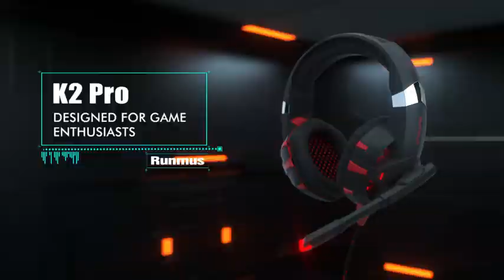RUNMUS Gaming Headset Xbox One Headset with 7 1 Surround Sound, PS4 Headset with Noise Canceling Mic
Buy RUNMUS Gaming Headset Xbox $40

RUNMUS Gaming Headset Xbox One Headset with 7.1 Surround Sound, PS4 Headset with Noise Canceling Mic & LED Light, Compatible with PC, PS4, Xbox One Controller(Adapter Not Included), Mac, Xbox 360
RUNMUS gaming headset
the professional gaming headset for games enthusiasts.

IMMERSIVE SOUND QUALITY
gaming headset equipped with a premium 50mm driver that offers immersive sound quality. It hugely augment immersive aural experience, making you feel like in the real battle field.

GREAT WIDE COMPATIBILITY. This gaming headphone is compatible with multiple platforms. Please be noted about that: For xbox one controller 1537, a headset adapter for xbox one controller will be required to use this headset.
FASCINATING LED LIGHT. When you plug in the USB jack, the fascinating LED light will be on. Lightening will only function when USB inserted. Also, the USB socket of our product is only for lightening, not for audio.

CRYSTAL CLEAR MICROPHONE. Need setting for using the microphone for the Nintendo Switch. Specific instruction in the user’s instruction book. You can also ask for the link of the video from customer service. If there is feedback sound of the MIC, please operate the following steps: Find speaker icon at the bottom banner of your PC. Recording devices–Mic–Properties–Listen–uncheck (Specific instruction in the user’s instruction book.)